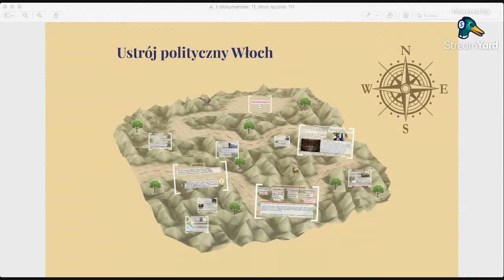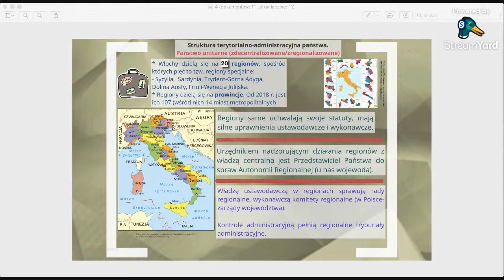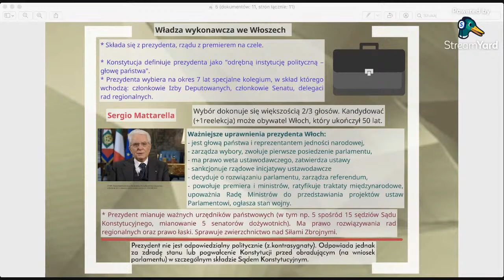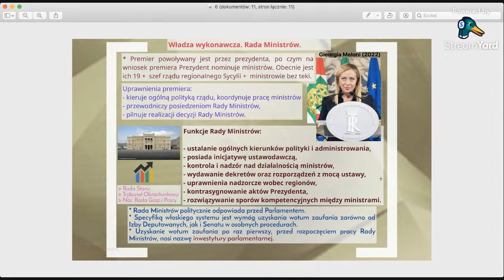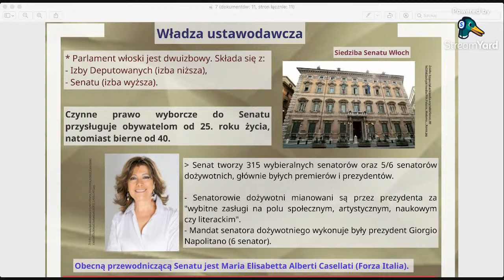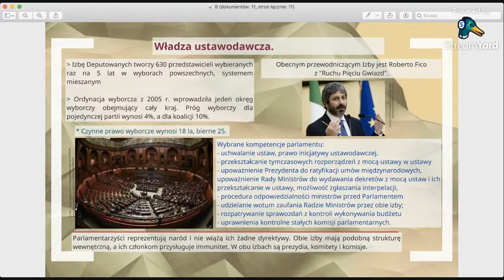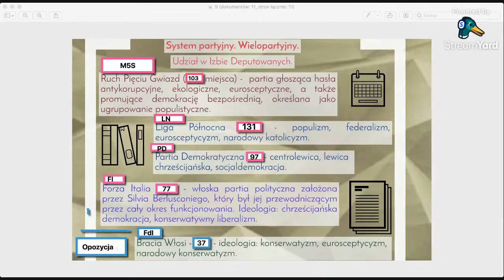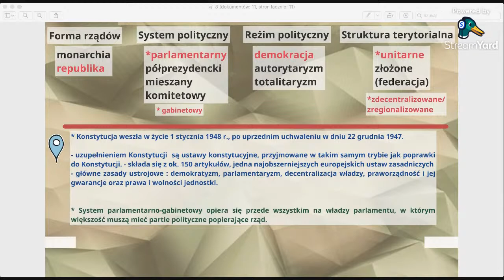WOS. System polityczny i struktura terytorialna Republiki Włoskiej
Układ systemu partyjnego w Izbie Reprezentantów oraz przewodniczący Senatu i Izby Reprezentantów - stan sprzed wyborów z 25 września 2022.